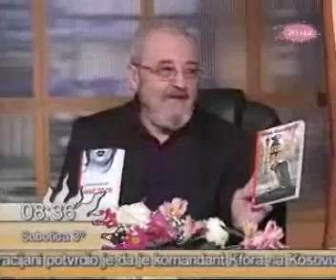Ivana Kuzmanović - roman "Manje od tri" - TV Pink, 30.11.08.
- Ivana Kuzmanović - novi ljubavni roman "Manje od tri" - gostovanje na TV Pink, Jutarnji program, 30.11.08.